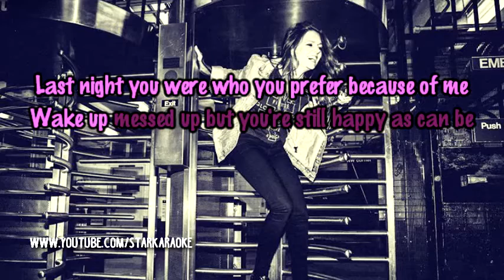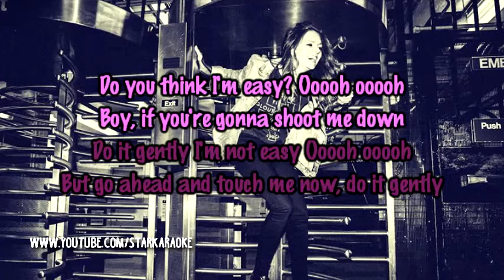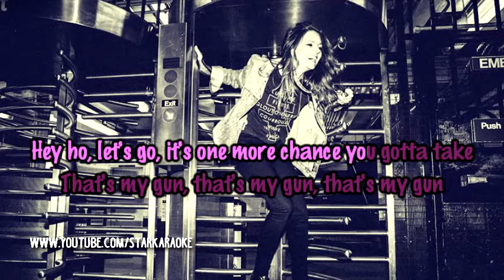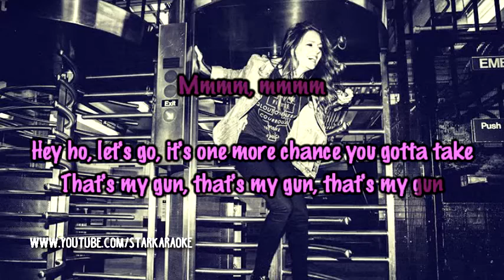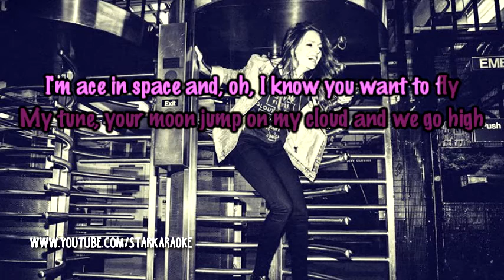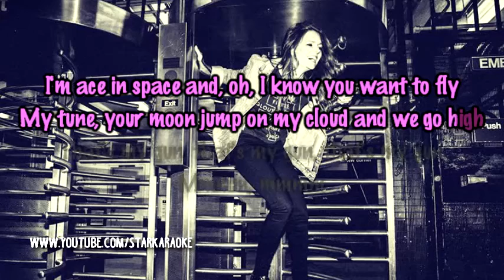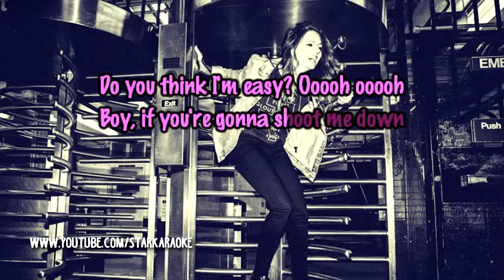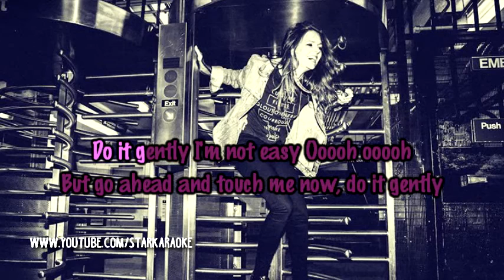Tove Lo - My Gun [Karaoke/Instrumental]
- Singer: Tove Lo
- Song: My Gun
- Year: 2014
- Album: Queen of the Clouds

Official Instrumental
Instrumental Karaoke
Karaoke Instrumental.

© ANY COPYRIGHTED MATERIALS USED IN THIS VIDEO BELONGS TO THE RIGHTFUL